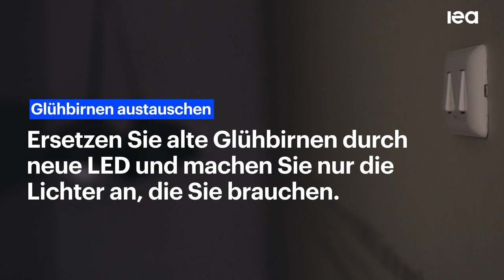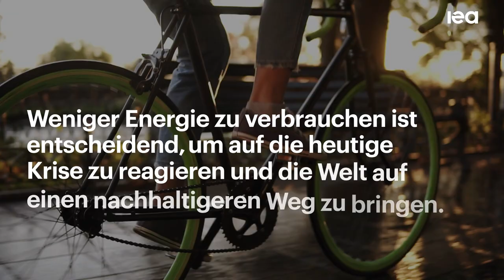7 Wege, um Energie zu sparen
Lern mehr: iea.li/EnergieSparen